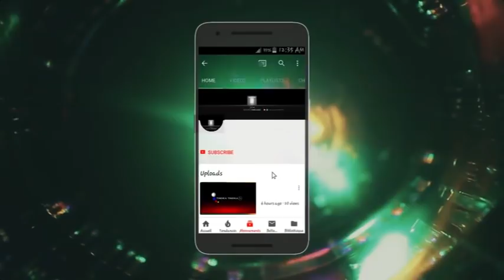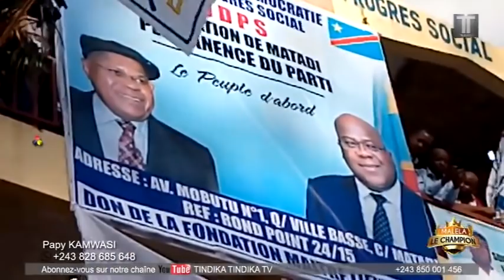NANI ABIMI NA CHAMBRE YA FATSHI ???